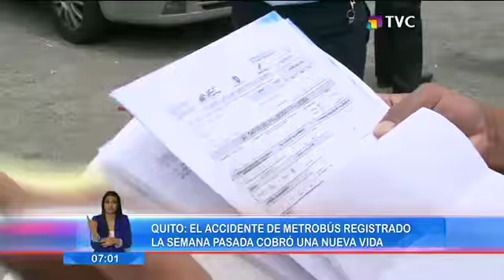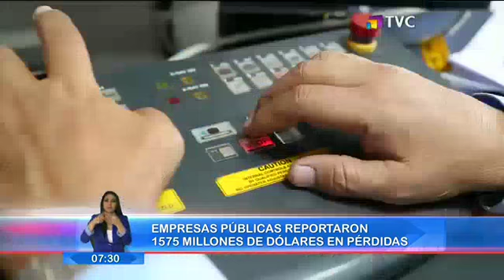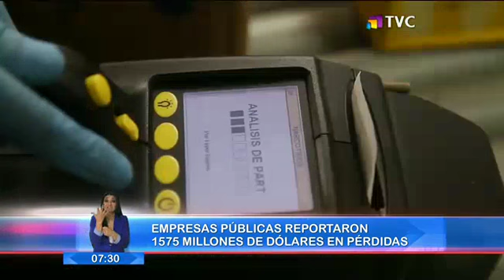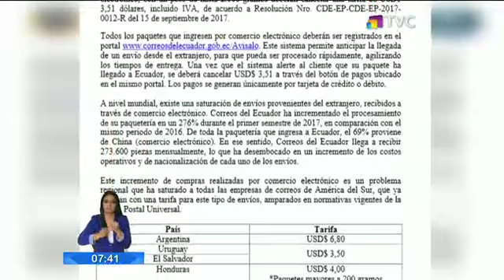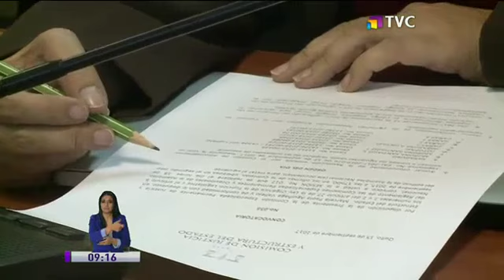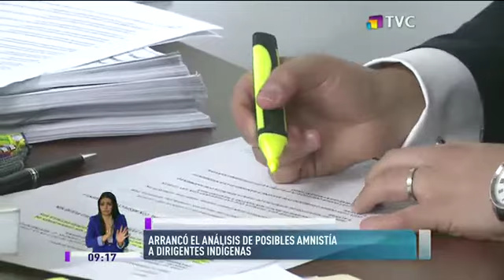El Comercio TV: Programa del 19 de septiembre 2017